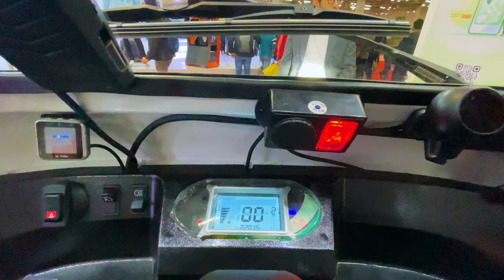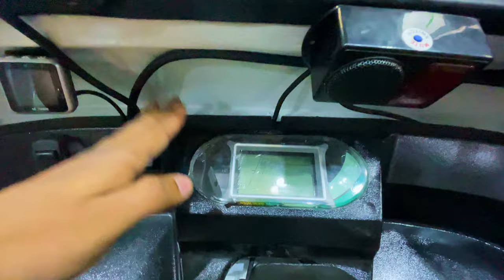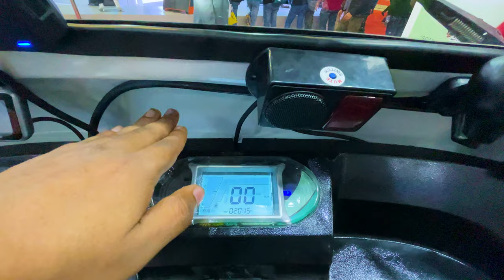Fully Advanced Electric Loader | Made In India Electric Rickshaw 2023 Specifications Hindi Review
My Bike Accessories:

1. Bar End mirror
2. Dashboard Screen Protector Speedometer Cover
3. Meteor 350 Front Disc Brake Protector
4. Legundary Buckler Rear Master Cylinder Guard Meteor 350
5. Rear Brake Oil Container Guard Meteor 350
6. Leg Guard Crash Guard for Meteor

My Motovlogging Gears:

1. Action Camera
2. Action Camera Bag
3. Motovlog Mic
4. Main Mic
5. Helmet Chin Mount
6. Universal Mount for Go pro
7. Helmet
8. Dead Cat
9. Bike Phone Mount Waterproof

1. Camera
2. Selfie Stick
3. Main Mic
4. Go Pro 3 Mod-Tripod

MUSIC IN THE VIDEO:

1. Music Info: Upbeat Hip Hop Music - by Soul-Prod Music.